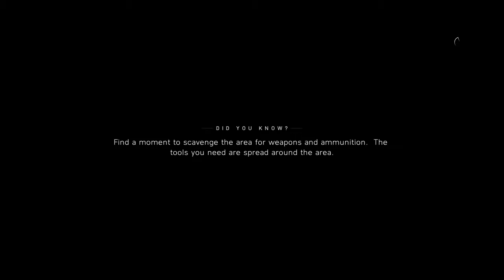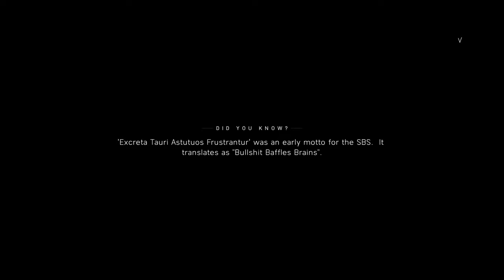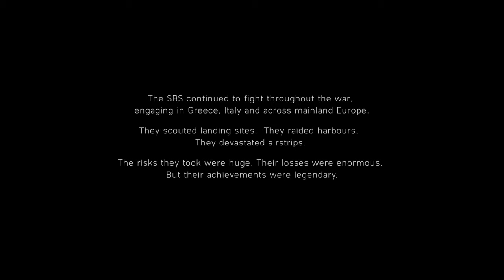Fighting against a PLATOON of tanks alone - Battlefield 5 PART 2 [RTX3070TI]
The stories continue with more actions during WWII right after Battlefield 1..